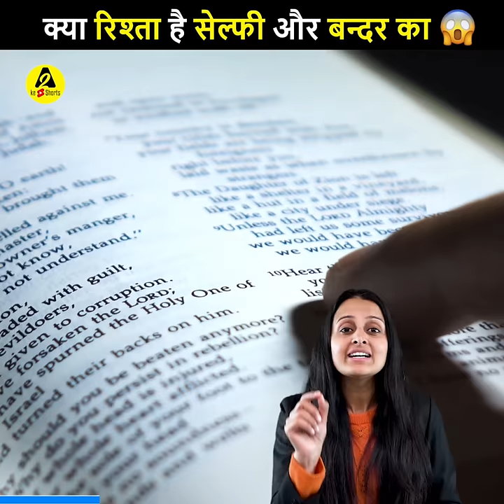क्या रिश्ता है सेल्फी और बन्दर का 😱| A2 Motivation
In today's world, everyone would know the word selfie. No function is complete without selfie. The word selfie is derived from the English word self, thus selfie simply means a picture of oneself taken by oneself. The word selfie was first used on 13 September 2002 by a website called "forum abc online". And it is said that America's photographer "Robert Cornelius" took the first selfie in the year 1839. But the boom of selfie-taking is believed to be from 2011 when a "Macau species" monkey named "Naruto" took a selfie by pressing the camera button of British wildlife photographer David Slater in Indonesia.

आज कल की दुनिया में सेल्फ़ी नाम का शब्द हर कोई जानता होगा । सेल्फ़ी के बिना कोई function पूरा नहीं होता है । सेल्फ़ी शब्द अंग्रेजी के self शब्द से बना है , इसप्रकार सेल्फ़ी का सीधा सा मतलब स्वयं के द्वारा खींची गई खुद की तस्वीर से है । सेल्फ़ी शब्द का पहली बार उपयोग “ forum abc online” नामक website ने 13 सितंबर 2002 को किया था । और कहा जाता है की अमेरिका के फोटोग्राफर “ रॉबर्ट कार्नेलियस “ ने साल 1839 में पहला सेल्फ़ी लिया था । लेकिन सेल्फी लेने की धमाकेदार शुरुआत 2011 से माना जाता है जब "नरुटो" नाम के "मकाऊ प्रजाति" के बंदर ने इंडोनेशिया में ब्रिटिश वन्यजीव फोटोग्राफर डेविड स्लाटर के कैमरे का बटन दबाकर एक सेल्फी ली थी |

how selfie word come,selfie word facts, selfie sabd ka raj,fact about selfie word , selfie word, facts of selfie, selfie and monkey relation